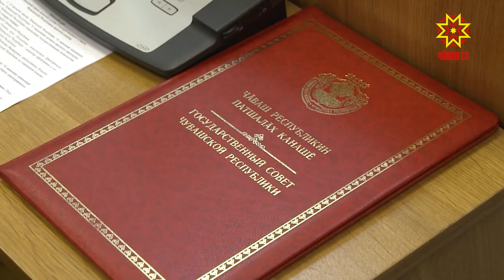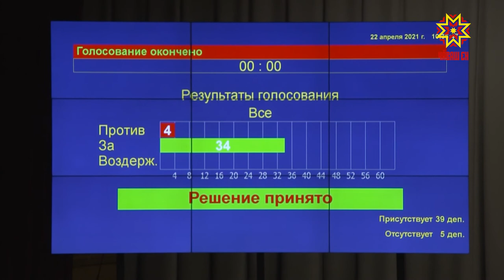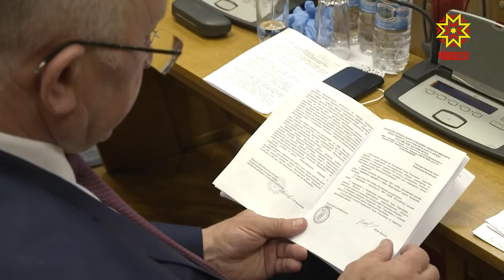Депутаты рассмотрели поправки в Закон о местном самоуправлении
На первом этапе 49-ой сессии депутаты рассмотрели поправки в Закон о местном самоуправлении. Муниципальные районы будут преобразованы в муниципальные округа. Кроме того, внесены изменения в Закон о выборах депутатов Госсовета Чувашии. Парламентарии обсудили  кандидатуры в новый состав Общественной палаты республики.